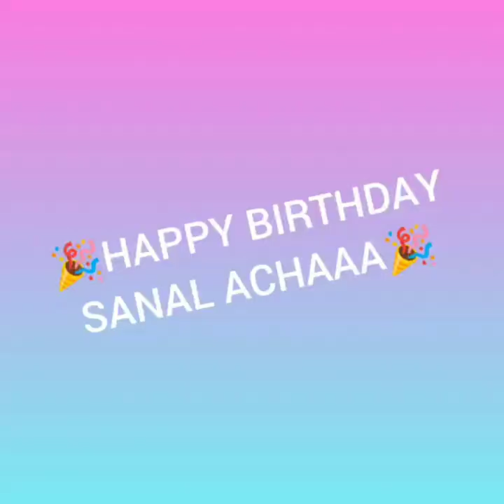Happy Birthday Sanal Acha